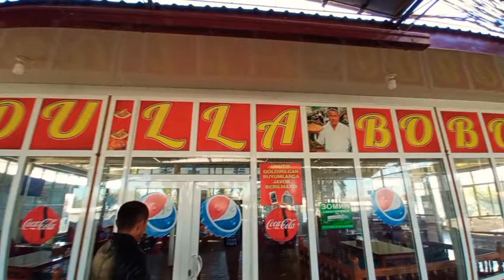Jizzax somsa yemabsiz siz Jizzaxga kelmabsiz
PROMAXUZ kanaliga obuna buling..